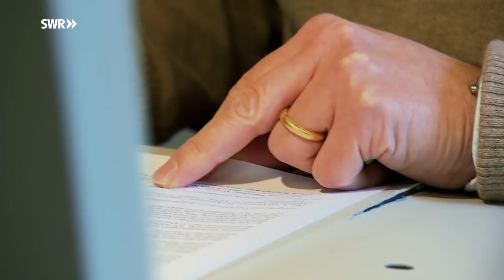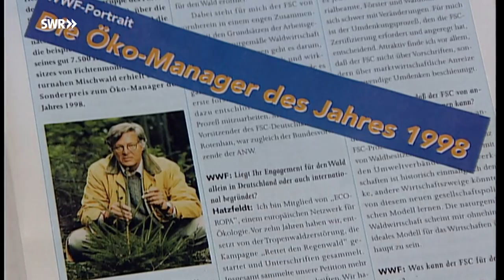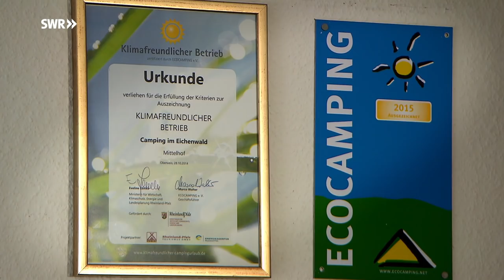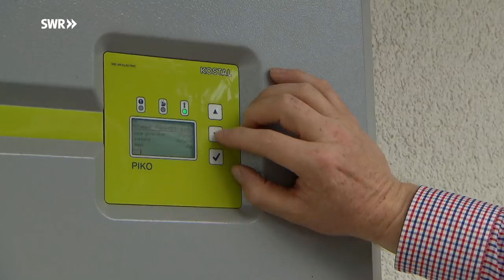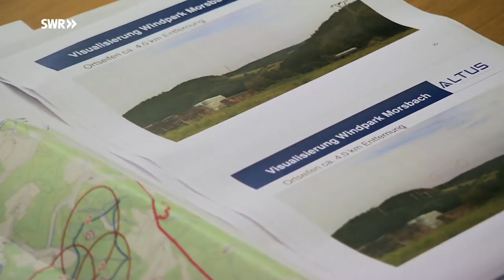Wie Hermann Graf von Hatzfeldt seinen Privatwald ökologisch umbaut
Nachdem Orkan Wiebke 1990 große Teile seines Waldbesitzes über Nacht vernichtet hatte, traf Hermann Graf von Hatzfeldt eine schwerwiegende Entscheidung: Umbau auf ökologische Waldwirtschaft. Dieser Waldumbau im größten Privatwald von Rheinland-Pfalz und viertgrößtem Deutschlands ist, 26 Jahre nach der Weichenstellung, in vollem Gange und zeigt deutliche Erfolge. Sie beweisen, dass ökologische Waldwirtschaft zugleich auch die wirtschaftlichste ist. Das Hatzfeldt’sche Leitbild hat Vorbildwirkung nach außen und wirkt nach innen mit größter Überzeugungskraft auf die Mitarbeiter. Doch das unternehmerische Handeln Graf Herrmanns, seinem Nachfolger in spe Graf Nicolaus und dem Geschäftsführer Franz Straubinger stößt auch an Grenzen. Zum Beispiel, wenn es darum geht, im eigenen Betrieb, dem ökologischsten Wald weit und breit, Windräder aufstellen zu wollen.